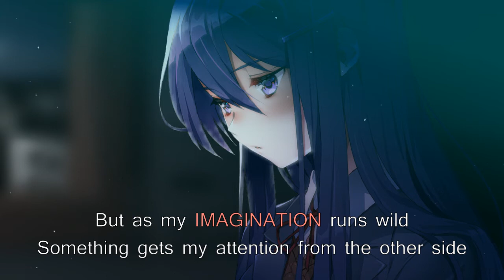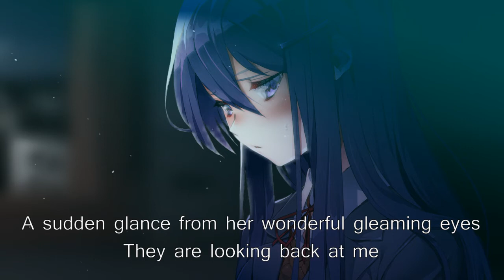Obsession at First Sight: Restored 2019 [2021 RMX] | DOKI DOKI LITERATURE CLUB YURI SONG | Sergiroth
2021 remix of the 2019 remake of a 2018 song I made about Yuri from Doki Doki Literature Club.

I've been reuploading my music after nuking my old channel.

Doki Doki Literature Club belongs to Team Salvato.

LYRICS -
Another cold, lightless morning
Stuck behind these walls again,
The sound of muffled *RAINDROPS*
My anchor to reality

But as my *IMAGINATION* runs wild
Something gets my attention from the other side
Shining of her own *EFFULGENT* light,
An angel of her own right

(INSTRUMENTAL)

Mysterious and tall
Sitting by herself across the room
Held *CAPTIVE* by a book
She quietly flips to the next page

Tracing her finger on the rim of a teacup
She shifts around on her chair, I *QUESTION* why
A sudden glance from her wonderful gleaming eyes
They are looking back at me

(CHORUS)
It is obsession at first sight
Dictated by fate, or just mere coincidence
The artificial lights are betrayed by her glow
Is she real or just a *VIVID* mirage?

A *SECRETIVE* girl
An overpowering passion concealed inside of her
She breaks free from her *CAGE*
*ELECTRICITY* fills the air
The rain gone from my thoughts
I'm free to explore the *UNENDING* vastness of her world
Visions of a *LANDSCAPE*
I can see them through her words

(INSTRUMENTAL)

In what feels like a single moment
A fleeting *AFTERIMAGE* in my eye
The distance between us closes
That cold feeling disappears
And we spent
An *ETERNITY*
Bathing in each other's body heat

(INSTRUMENTAL)

Her gentle breathing warms my neck
Lost in a *WHIRLWIND* of thoughts, she gazes at me

An aroma of jasmine floats through the air
The sound of her heartbeat coming from her chest

She abandons herself to her *UNCONTROLLABLE* feelings
Her face lit by the moonlight

A *DESIRE* to satisfy
The stars our only witnesses

(INSTRUMENTAL)

(CHORUS)
It's more than obsession at first sight
No more cold mornings, just her warmth against mine
A ray of light cuts through the darkness
Her heart radiates a light of amber